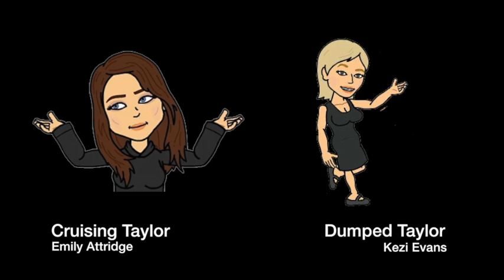Shake It Off - Najac 2k15 Remix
16 Bitmojis shake it off to Taylor Swift in Najac